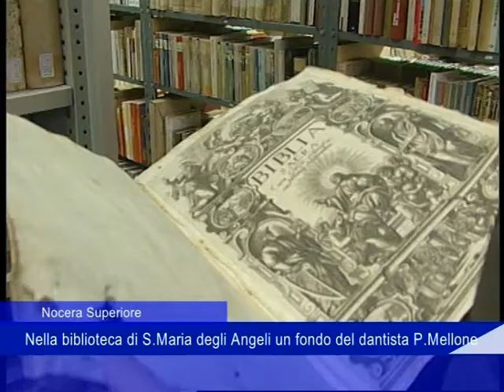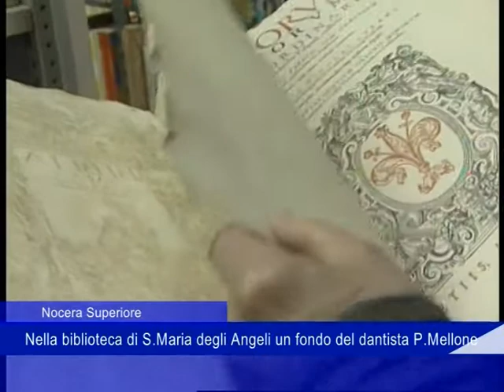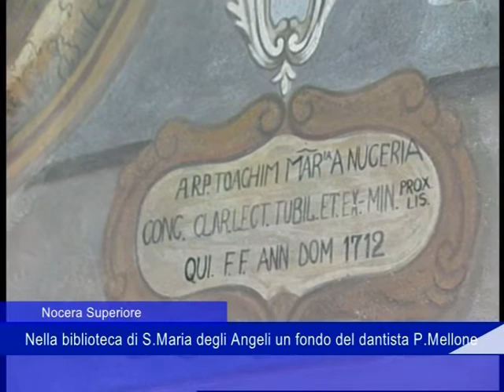dante biblioteca nocera sup 24 Marzo